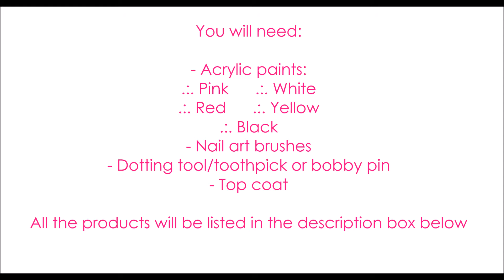Frappe Nail Art Tutorial by ZunoNails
Here's the tutorial of my Frappe design.

First of all I prepared my nails using:

Diamond Hardener by Nina Ultra Pro
Color Fusing Base Coat by Bettina Cosmetics

Acrylic paints: Pink, white, red, yellow, and black
Top coat: Ultra Gloss Dry Fast Top Coat by Mia Secret

Products used:

DIY nail art brush
Dotting tool (you can use a toothpick or bobby pin)